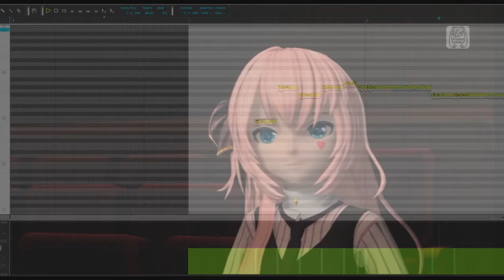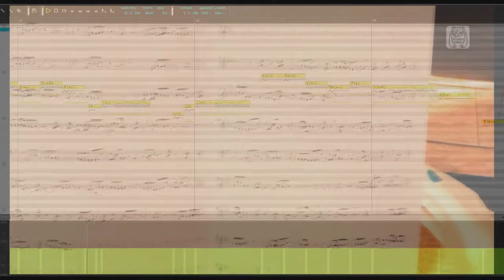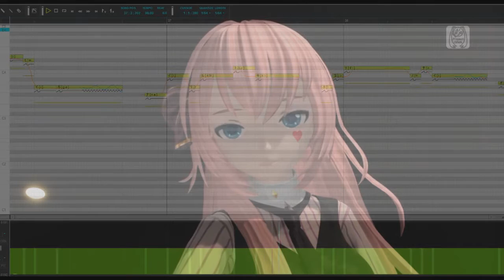【LUKA V4X】THOUGH MY SONG HAS NO FORM/歌に形はないけれど【巡音ルカ V4X】【V4カバー】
He vuelto con éste cover que quería hacer desde hace tiempo pero no lograba un tuning decente, esto fué lo mejor que pude hacer así que espero les guste.

PV: PD FT/Yukionosuke (Recorded from PS4 Remote Play)
VSQX: Yukionosuke (from MIDI)

Programas Utilizados:
-Vocaloid 4
-Photoshop CS6